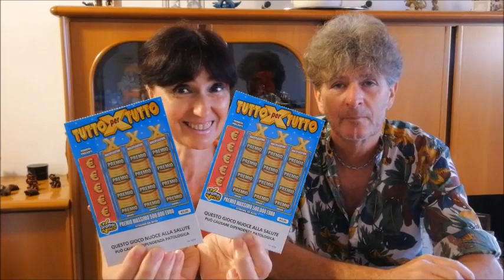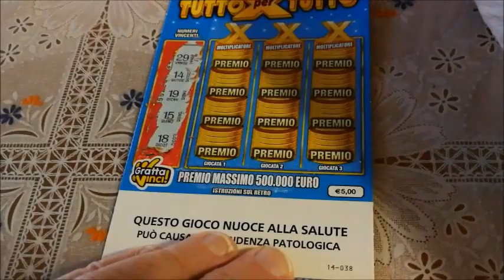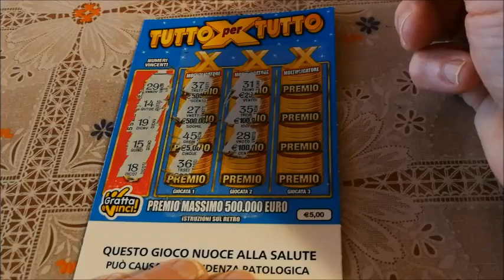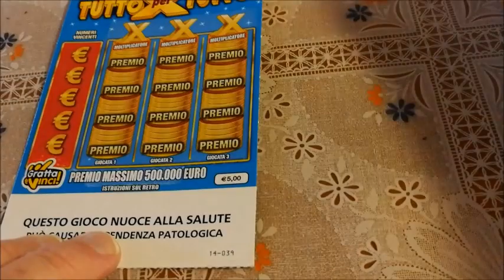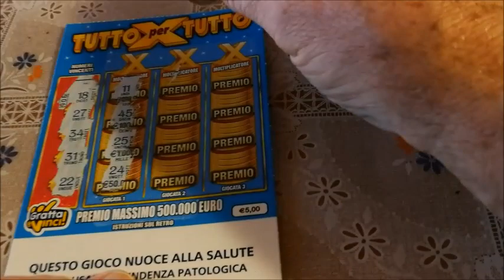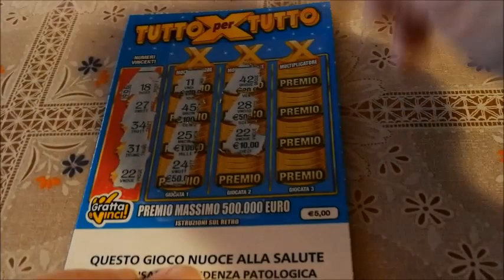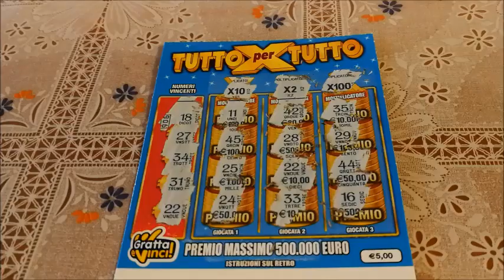GRATTA E VINCI TUTTO X TUTTO "ABBIAMO VINTO!!!"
Ciao ragazzi e ragazze !!Oggi grattiamo i gratta e vinci tutto x tutto !! Abbiamo vinto !! UN BACIONE E BUONA VISIONE !!

IL MIO AMAZON

A te non cambia niente ma potrai aiutare il mio canale !! Grazie !!